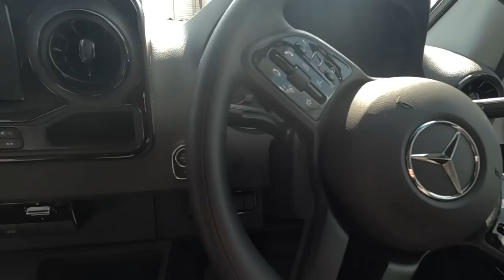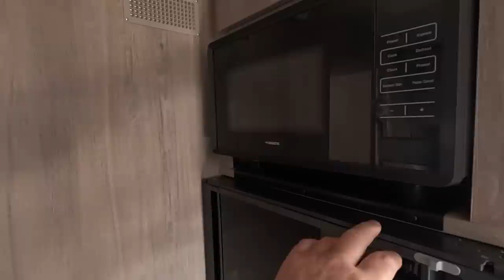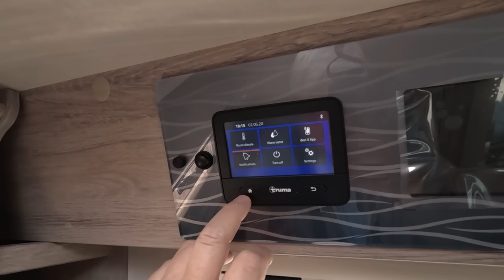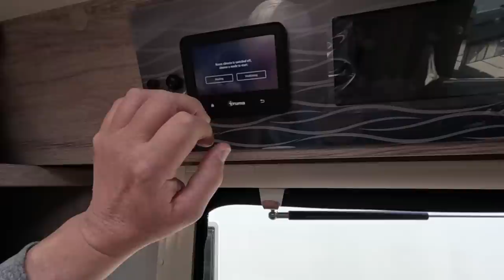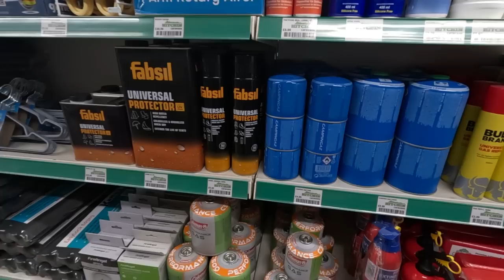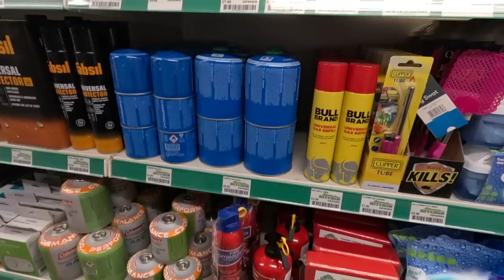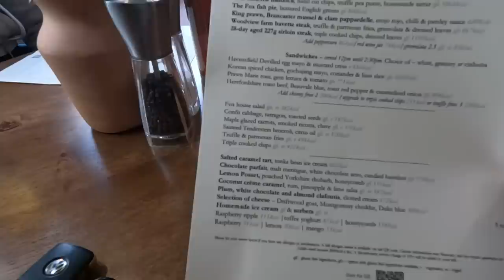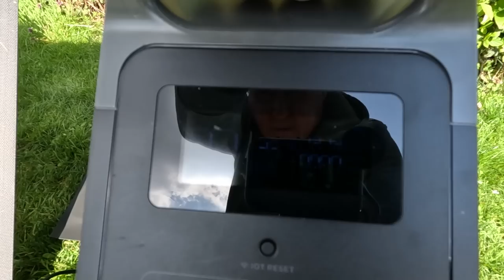Perfect Day Out - Motorhomes, Walk And Pub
We take a trip to Hitchin to visit Venture Caravans and Motorhomes, a walk on the Letchworth Greenaway and a visit to one of our favourite pubs, The Fox At Willian.

Excelsior by River Foxcroft

Chapters
00:00 Introduction
00:44 Ashwell Village
01:09 Letchworth
02:29 Venture Caravans and Motorhomes Hitchin
03:23 Auto-Sleepers Burford
16:15 Auto-Sleepers Broadford
30:21 Willian
31:09 Letchworth Greenway
33:21 The Fox At Willian
35:17 Solar Power!
36:06 Bob’s Kitchen